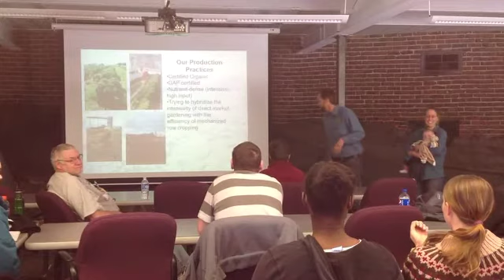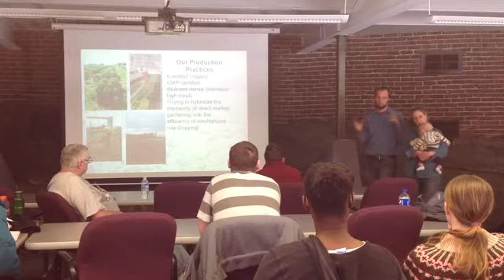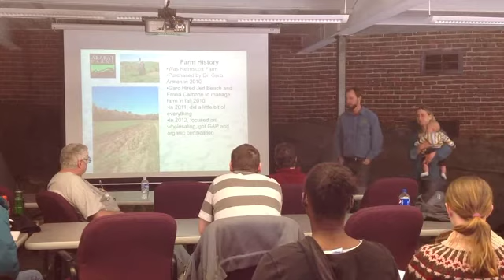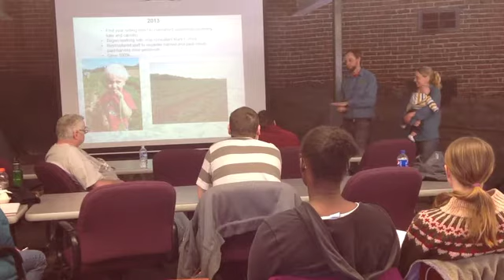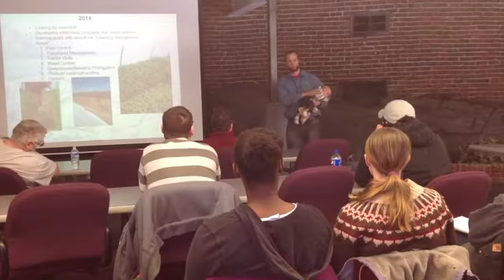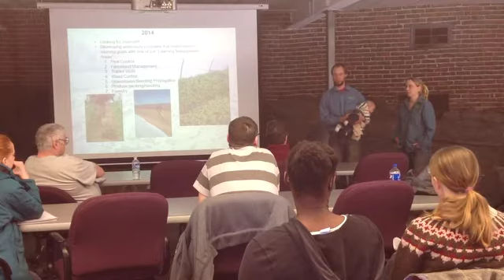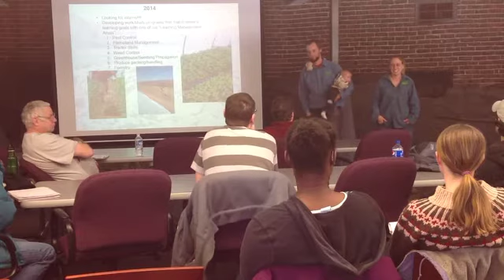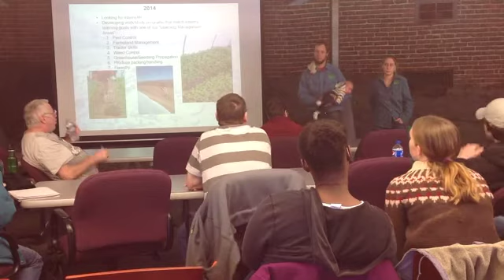Good Agricultural Practices (GAP) Certification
Featuring Jed Beach and Emilia Carbone of Ararat Farm Lincolnville, a husband and wife team who talk about running a G.A.P. Certified Farm selling to institutions and large wholesale accounts. Recorded on February 6, 2014, at Kennebec Valley Community College, Fairfield, ME.